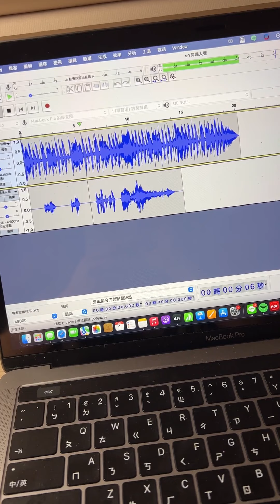ISV | 2023 January + February vlog | AshleyChen Channel